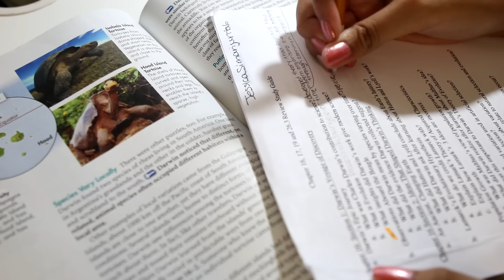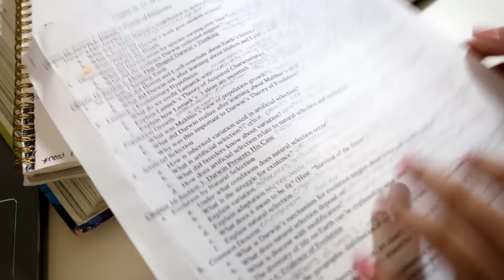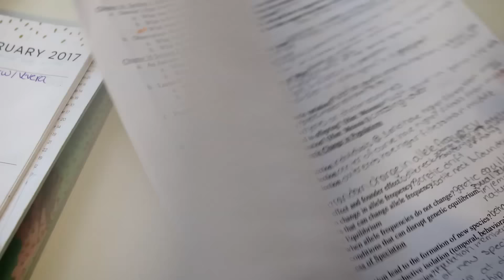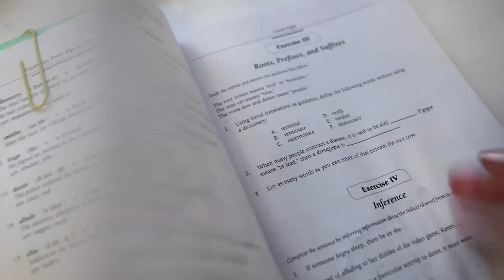Weekend Study Routine / Study With Me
Hey! I'm Jessica Simanjuntak. I'm fourteen years old and I make beauty and fashion videos, with an occasional comedy video here and there.
Today I decided to do a study with me and I really hope y'all enjoyed it!

My favorite study YouTubers:
*check back later*

Courses I am currently taking:
AP Human Geography
Geometry Honors
English Pre-AP (Higher than honors)
Biology Honors
TV Production 1
Spanish 2
FLVS Driver Education Traffic Safety (Last semester I took Personal Fitness through FLVS)

Current marking: 5,107 Ayengels

➳ Where are you from? I'm Indonesian
➳ Where do you live? Florida, USA.
➳ How old are you? 14, my birthday is August 21st, 2002

XOXO, Ayejessaayy (Jessica)